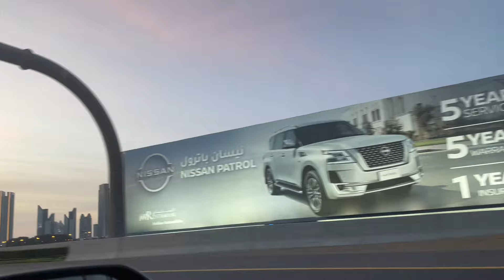1 Dhiram boat ride in Abra✌🏻||Life in 🇦🇪||Bhutanesevlog🇧🇹